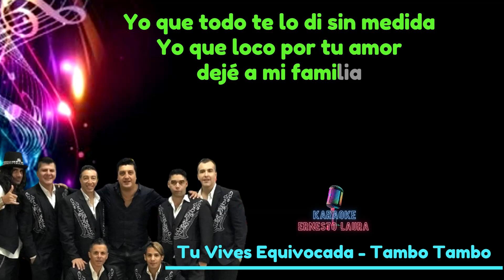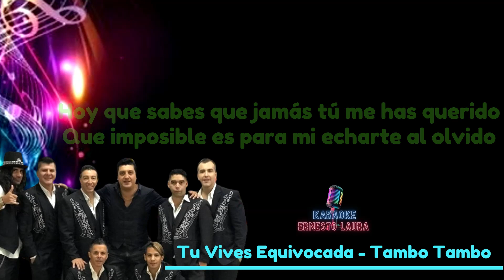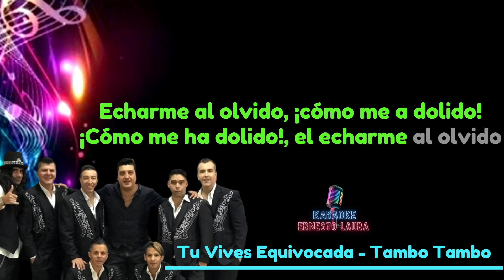Tambo Tambo - Tu vives equivocada - karaoke